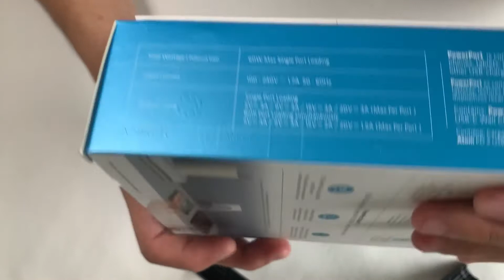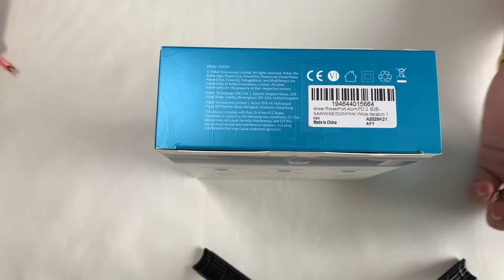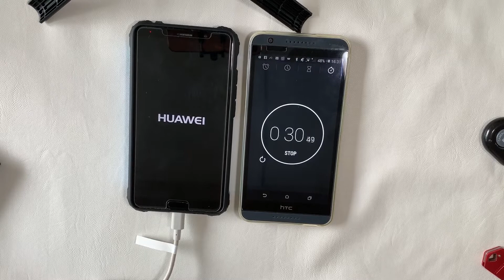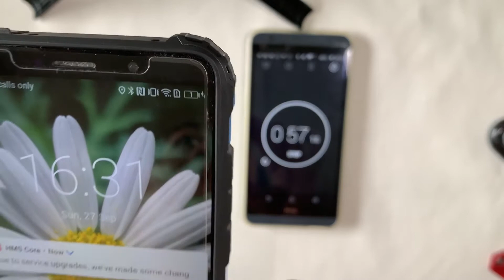Anker PowerPort Atom PD2 Unboxing and First Impressions